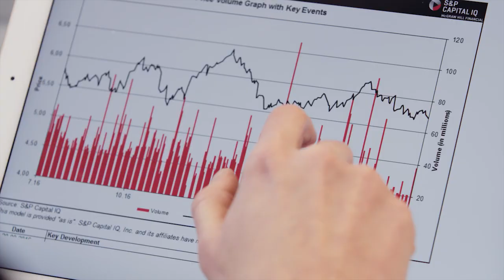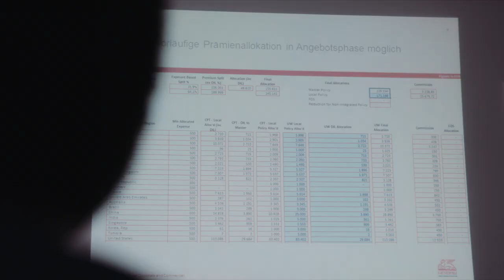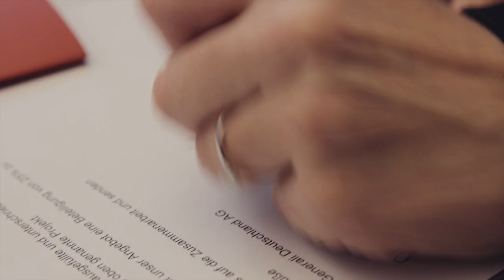Becoming a Smart Employer | A Start-Up within Generali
Modern, international, simple and smart – The Generali Global Corporate & Commercial (GC&C) is the international specialist in industrial insurance of the Generali Group, and started its business operations in Germany at the beginning of 2016.